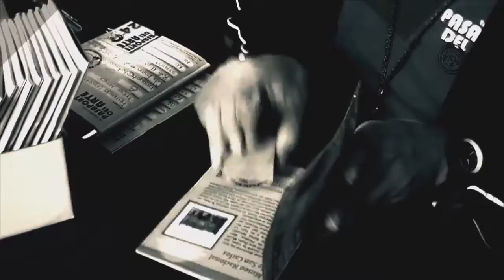Pasaporte del arte. Expresiones del arte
Pasaporte del Arte es un programa anual del Instituto Nacional de Bellas Artes (INBA) que integra diferentes actividades culturales, ecológicas y deportivas. Está organizado por la Coordinación del Bosque de Chapultepec y va dirigido a niños, jóvenes y adultos, que durante una semana realizan actividades en diferentes espacios.